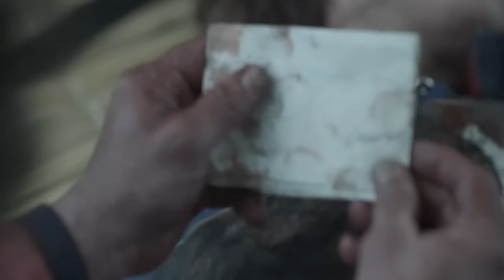BATALLA DEL PANTANO DE VARGAS - 25 DE JULIO DE 1819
Un día como hoy hace 201 años, el 25 de julio de 1819, un día después del cumpleaños de Simón Bolivar "El Libertador" al lado del General Francisco de Paula Santader, Carlos Soublette, José Antonio Anzoátegui, Jose Maria Cordoba, el Coronel Juan Jose Rondon, el Coronel Irlandes James Rooke al mando de legion britanica, el Sargento Inocencio Chinca, y mas de 2.200 patriotas, se libro una de las batallas mas sangrientas de la campaña libertadora, iniciada en tame Arauca el dia 11 de junio de 1819.
Desarrollo de la batalla
inicio
Para el día de la batalla, el 25 de julio de 1819, Bolívar logró reunir unos 2.200 hombres. El general decide guiar a las tropas por el camino del Salitre de Paipa para realizar un ataque por la retaguardia enemiga. Cuando las tropas avanzaban por el este del Pantano de Vargas, los realistas llegaron a cerrarles el paso. Las tropas patriotas se situaron frente a las españolas; estas últimas, sin embargo, tenían ventaja de terreno y al menos 3000 efectivos, que inclinarían la batalla a su favor.6​
Bolívar envió dos batallones de infantería al mando de Anzoátegui por la derecha y el resto de la infantería al mando de Santander por la izquierda, y dejó en la retaguardia la caballería a su mando. Barreiro a su vez ubica sus fuerzas en tres líneas aprovechando a su favor el declive del terreno.
Día
A las 11 de la mañana inició el combate. Los dos batallones de Anzoátegui avanzan por la derecha pero fueron atacados y obligados a retroceder por los españoles para evitar el envolvimiento por parte de estos, más numerosos. Al observar esta situación Bolívar ordenó a Santander el ataque por la izquierda, lo que disminuyó la presión de los dos batallones de la derecha, que volvieron a atacar haciendo retroceder al ejército realista y abandonando el terreno conquistado. La idea de Bolívar consistía en incitar a Barreiro a enviar sus reservas a la batalla con cada retroceso de sus tropas. Luego de dos horas de combate, las tropas realistas obligaron a la izquierda patriota, que estaba bajo el mando de Santander y que cargaba con bayonetas continuamente, a retroceder, pero Bolívar ordenó una contraofensiva que recuperó el terreno. Un soldado enemigo disparó hacia la nuca del general Santander; el coronel París, quitándole la guerrera, verificó que el proyectil no hubiese penetrado la piel. En ese momento el jefe patriota envió al combate a la legión británica, bajo el mando de James Rooke, que cargó contra los enemigos. Este movimiento detuvo el avance de las tropas españolas, que, sin embargo, continuaron la lucha ferozmente. Barreiro envió entonces el resto del ejército español para repeler a los patriotas, quienes retrocedieron totalmente desorientados, con lo que la victoria española se vio prácticamente asegurada.
final
A las seis de la tarde, cuando la derrota era inminente, Bolívar decidió enviar a las últimas reservas de su ejército, conformada por lanceros llaneros liderados por el venezolano Juan José Rondón. Fue entonces cuando Bolívar gritó la histórica fraseː «Coronel, ¡Salve usted la patria!», a lo que el coronel contestóː «Es que Rondón no ha peleado todavía». En esta acción de la caballería se destacaron también los oficiales venezolanos Leonardo Infante y Lucas Carvajal, de quien el general Santander expresaría: «La gloria del pantano de Vargas pertenece al Coronel Rondón y al Teniente Coronel Carvajal; a ningún otro se le concedió sino a ellos en aquel glorioso día el renombre de valientes». Fue así como Rondón, seguido inicialmente por 14 llaneros más, a los que luego se unirían los demás jinetes que no habían luchado aún, emprendieron la lucha, haciendo frente al ejército realista, que ya se encontraba desordenado y sin capacidad de reacción, asumiera su derrota y retiro de esta batalla decisiva. Barreiro entonces replegó las tropas que le quedaban hacia Paipa y Molinos de Bonza, mientras el ejército de Bolívar regresaba victorioso a Corrales de Bonza al día siguiente. El comandante Rooke fue herido de gravedad en el combate, y moriría pocos días después.
De esa forma se dio por terminada la batalla del Pantano de Vargas, que culminó con la victoria patriota y que dejó como resultado 350 bajas en el ejército patriota y 500 en el realista. Esta victoria, sumada al movimiento estratégico de Simón Bolívar, denominado la contramarcha de Paipa, darían la base que definiría el combate decisivo que ocurriría 12 días después, el 7 de agosto de 1819, en la Batalla de Boyacá.
Consecuencias
Las consecuencias a corto plazo fueron enormes, ya que sirvieron de estímulo militar y psicológico a las fuerzas libertadoras, desmoralizando y poniendo en retirada a los españoles.
El grito de Simón Bolívar Salve usted la Patria es el lema del arma de caballería del ejército de Colombia. Se afirma además que en la carga de lanceros se encontraba el sargento Inocencio Chincá, que le da su nombre a la Escuela Militar de Suboficiales del Ejército Nacional de Colombia.